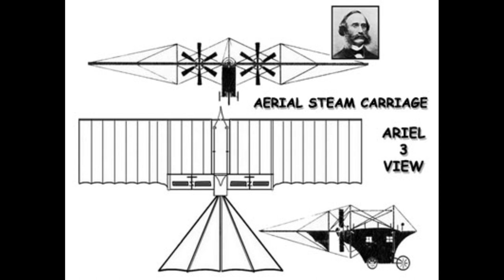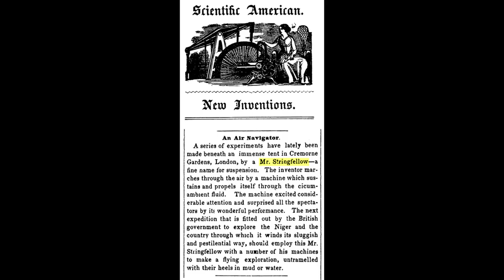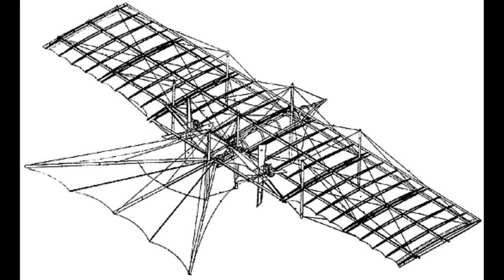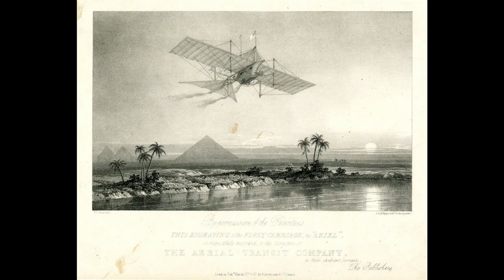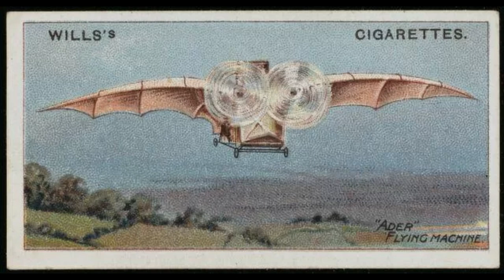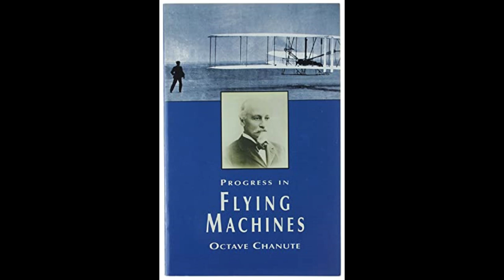Henson's Aerial Steam Carriage 1842 🇬🇧 ( 5 Minute Ish History )